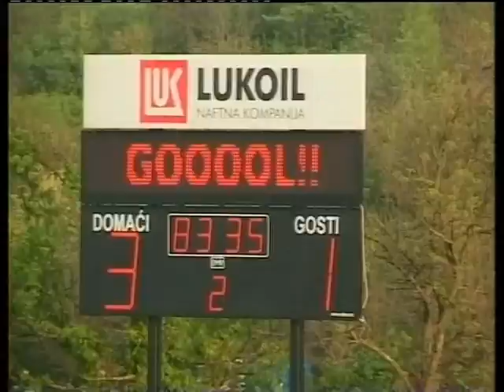Milan Bojović FK Jagodina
Milan Bojović rođen je 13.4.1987. u Beogradu. Visok je 187 cm, težak 80kg, igra na poziciji napadača. Nastupao za beogradske klubove Partizan i Čukarički, a od 2009 je u Jagodini. Ove godine je  pokazao golgeterske sposobnosti, prvi strelac ekipe sa 12 pogodaka i jedan od najzaslužnijih za plasman Jagodinaca. Za Bojovića se interesuju velike evropske ekipe iz Nemačke i Poljske.